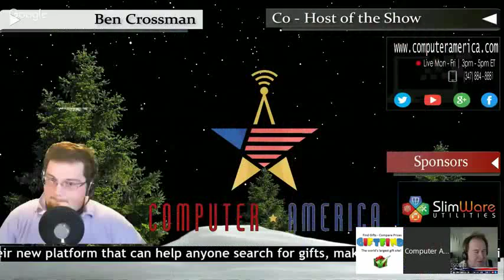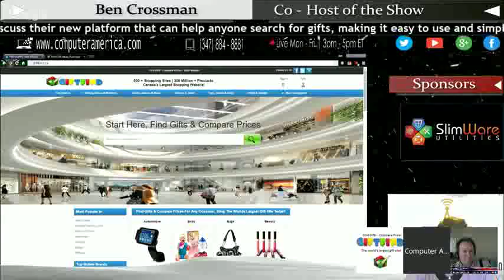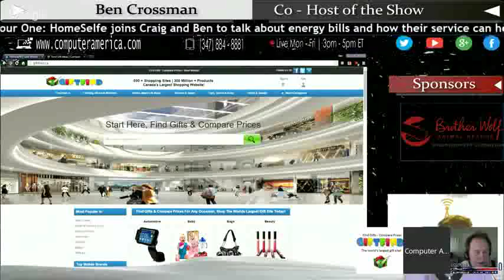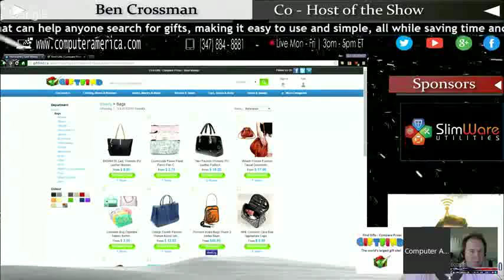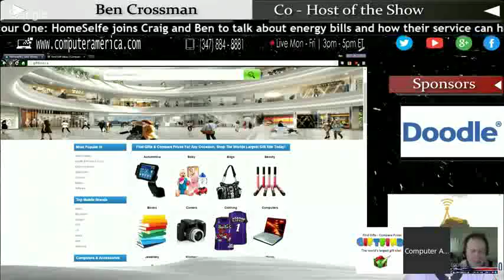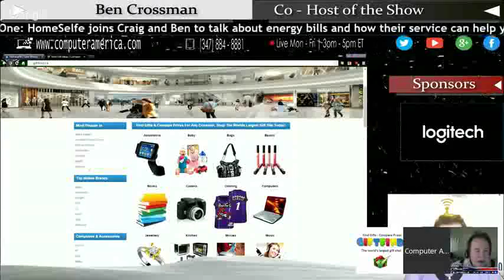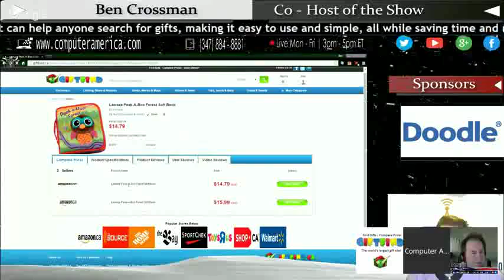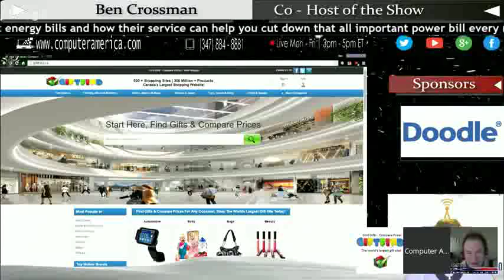GIFTFIND CEO JASON BROWN INTERVIEWED ON THE COMPUTER AMERICA RADIO SHOW SWC 7, 2015